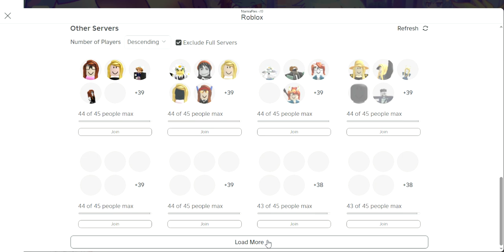Gacha Online Rp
roblox part of the time long